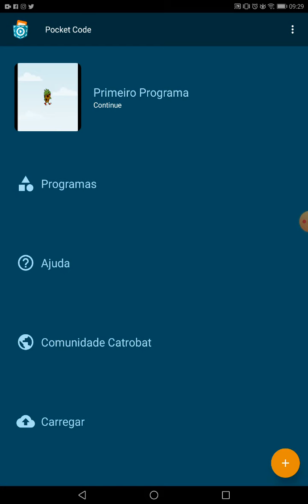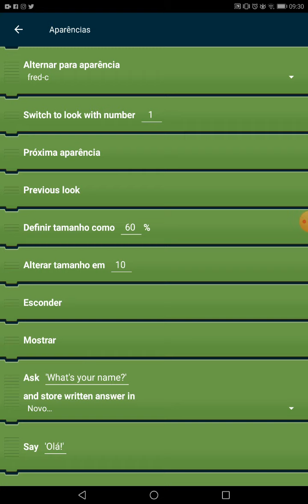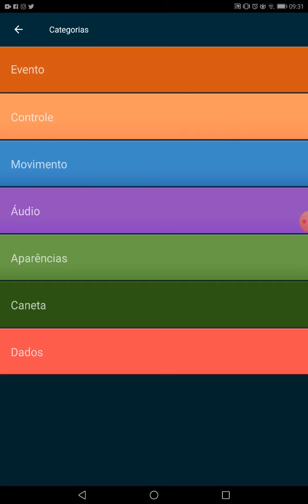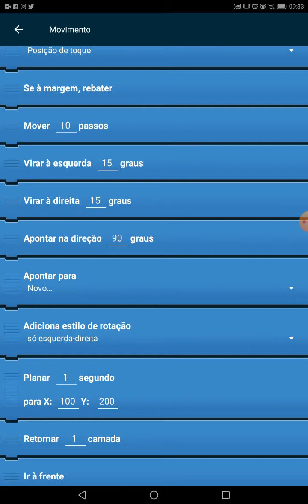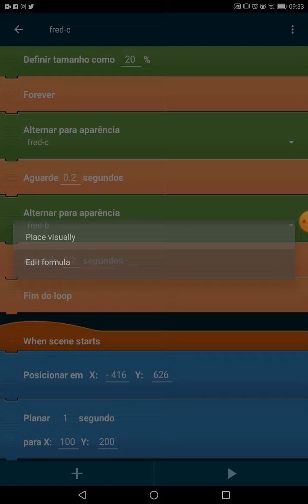Pocket Code O2: Primeiro Programa - Mover um personagem.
Trabalhar com blocos Movimento no Pocket Code.